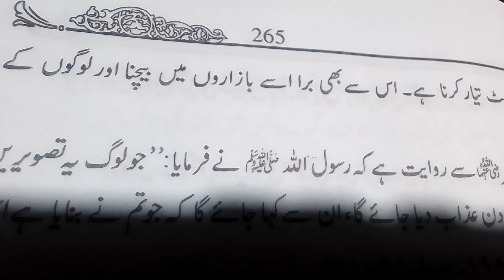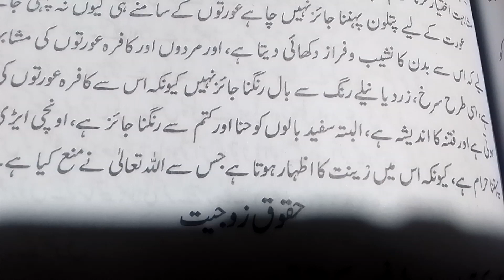picture banana aur deewar par likha na jaise Nahin zukhru ful quran# : Teacher Mrs ismail